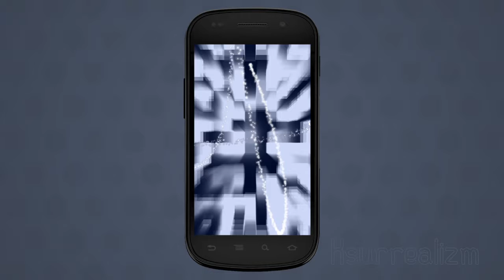BootAnimation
This is small test of creating boot animation for my Android phone